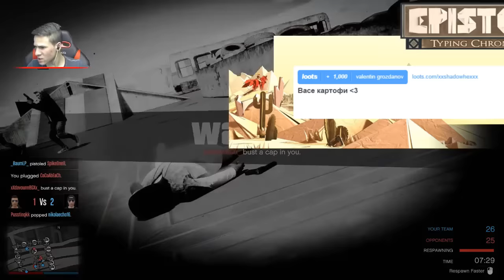Топ Убиец - GTA V Online